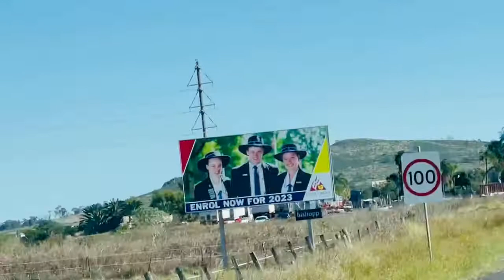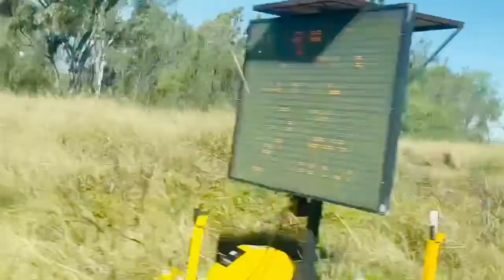Griffith Journey day one (part 2)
We travelled to Griffith day one ( Part 2)